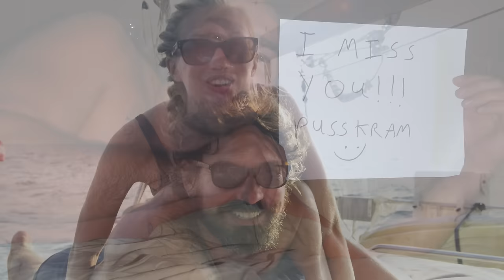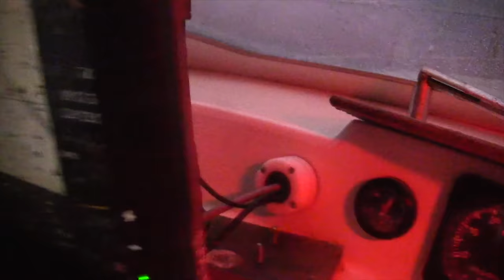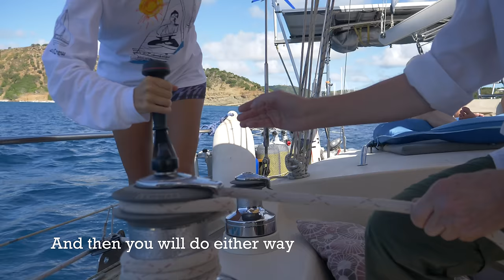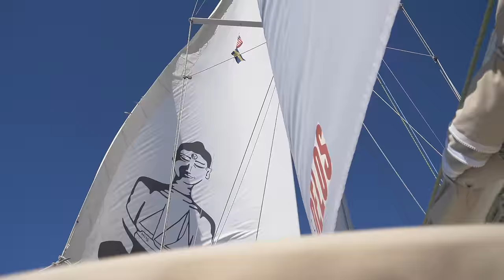I DO I DO!!! WE DID IT!!! 😍 How I Met Your Mother ⛵- Sailing Vessel Delos Ep. 227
A VERY DELOS WEDDING!!!  YES- this is a video of our wedding, but it’s also much more than that.  It’s the story of how Karin and I met, and includes some footage that I dug up from the very beginning of the trip when I first left Seattle and Delos crossed the Pacific.  I edited it as a story told to our unborn daughter, who could actually be born at at any time now.  It's the story of "How I Met Your Mother."  I hope she can watch this in the coming years and laugh at what dorks her parents are :)

So here goes: Our story begins 10 years ago in a land far, far away.  Your daddy worked in an office and spent most of his days hunched over a computer.  Then one day he answered his last email,  sold everything he owned and bought a sailboat.  Your uncle joined your daddy in Mexico, and together they sailed across the biggest ocean in the world.  The met all kinds of people, and had some pretty crazy adventures.  Then one day your daddy met your mommy, and boy did they fall in love.  They sailed all over the world together, and one day they decided to start a family.  And that’s where our story picks up.

Wanna bing watch? We have 6 seasons of videos going all the way back to the beginning of the adventure-

We’re completely crowd-funded and not beholden to the pressures of advertisers or corporate sponsors.  We get to try out and review products without bias, and continue to spread warmth and positivity.  All contributions go directly to support sailing, video editing, and of course a few cold ones to smooth the editing process.  Thank you for keeping our videos free and available for everyone! Seriously, you rock.

Time: 00:00
Song: My Island
Artist: Jonatan Jarpehag
Time: 00:42
Song: Mission Years
Artist: Sture Zetterberg
Time: 01:45
Song: Ramukanji (Remix)
Artist: Onetox
Time: 02:23
Song: Takin’ a Cab Home
Artist: Lou Ricard
Time: 03:07
Song: Welcoming Cocktail Party
Artist: Cercles Nouvelles
Time: 04:14
Song: The 7th Day
Artist: Ecobel
Time: 04:42
Song: Byrd
Artist: HDBeenDope
Time: 06:17
Song: Bam Bam Bam
Artist: Lou Ricard
Time: 08:07
Song: Chasing New Sparks
Artist: Plain Strolls
Time: 13:05
Song: To the Skies
Artist: Martin Klem
Time: 15:56
Song: Island Jam
Artist: Plain Strolls
Time: 19:30
Song: Breathing
Artist: Lucention
Time: 21:17
Song: If and When
Artist: Eric Feinberg
Time: 24:10
Song: Gwaan Easy
Artist: Lou Ricard
Time: 25:20
Song: Coconut Crab
Artist: Lou Ricard
Time: 26:22
Song: Turn Left by the Dirt Road
Artist: One Drop Culture
Time: 28:59
Song: Dub I Dub
Artist: Martin Baekkevold
Time: 30:32
Song: Goodbye Virginia
Artist: Sture Zetterberg
Time: 32:37
Song: Funny Song